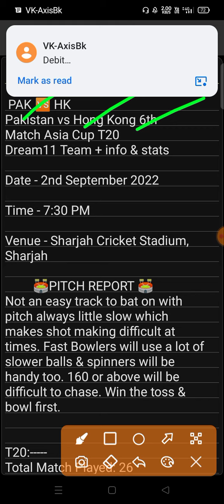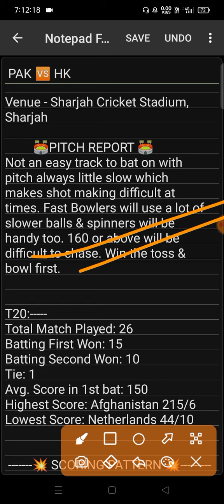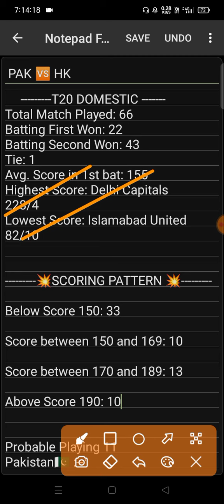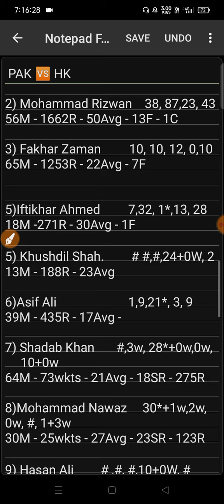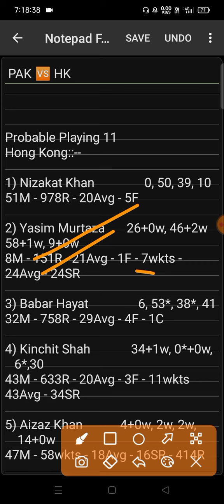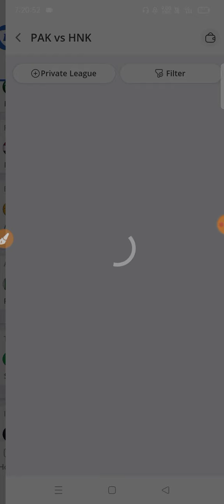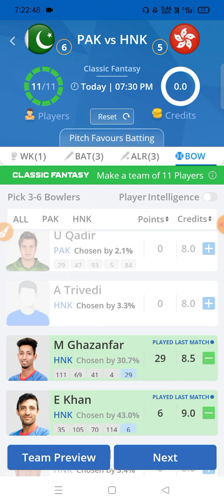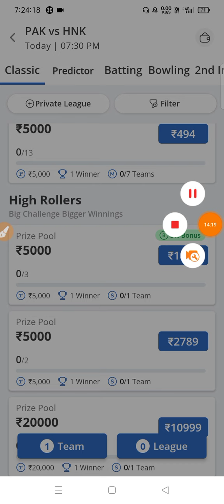Pakistan vs hong kong Asia Cup T20 Team Prediction | PAK vs HK Dream 11 Team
(SHUBHRAJ)

2. Dream11 takes great care to comply with all central and state legislation in India to ensure that our users are fully protected. Every contest on our platform is carefully designed to comply with applicable statutes and regulations in India.Dream11 is that it has been exempted from the provisions of the Public Gambling Act, 1867 as it constitutes a 'game of mere skill'. ... Dream11 is a legitimate business activity protected under Article 19(1)(g) of the Constitution of India.